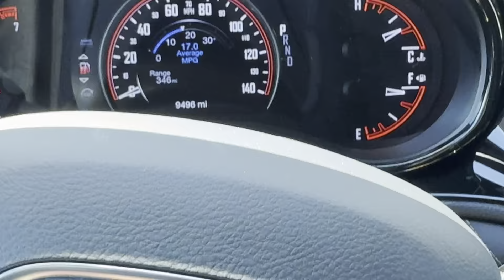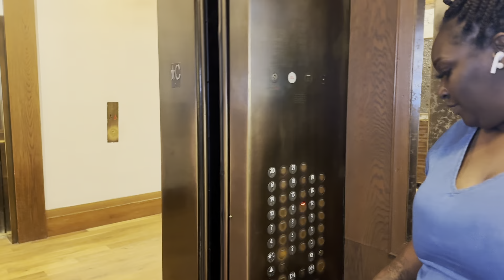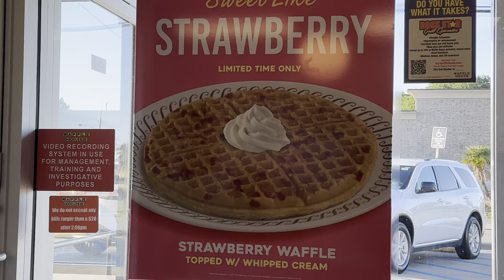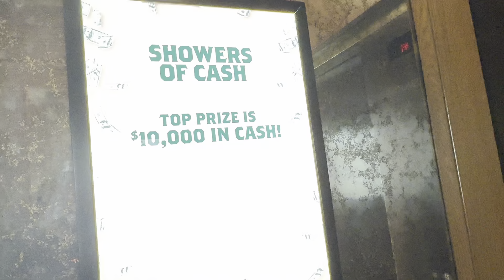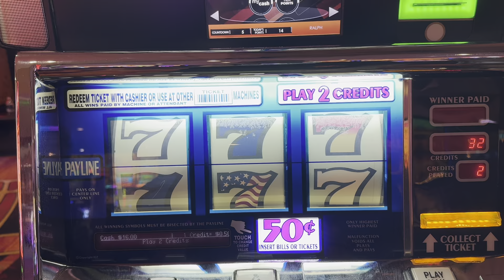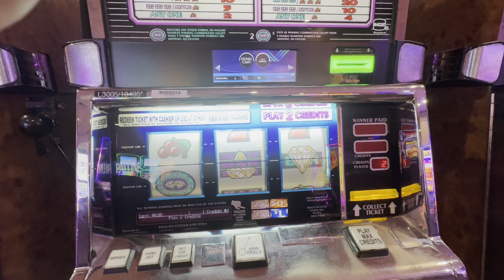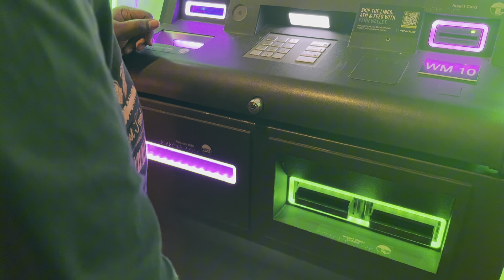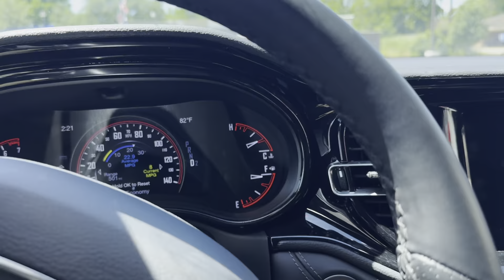￼ Get rich or die trying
Louisiana road trip to the casino